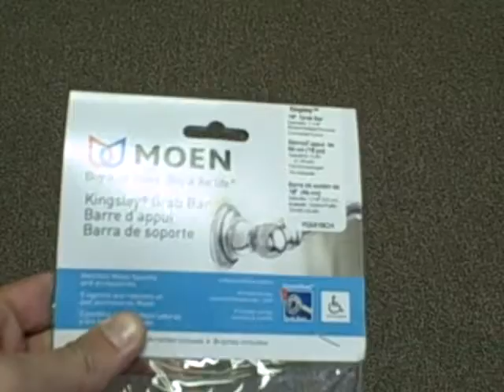Moen yg5418ch Chrome Grab Bar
for more information and discount pricing.
We offer the lowest prices on the internet!!!

ADA Grab Bars is the world's #1 source for grab bars. We are proud to offer an extensive collection of Moen grab bars and bathroom accessories. Every Moen grab bar meets or exceeds ADA standards and we have numerous finishes and styles available to fit your needs.

ADA grab bars is the only site you'll need to fulfill all your bathroom safety needs. We offer a massive selection of grab bars for showers, baths, the toilet area, and other transitional locations. We offer free GROUND shipping on orders over $100!

Our collection of Moen Grab Bars and Bathroom Accessories is the best you'll find anywhere. Every Moen item we sell meets ADA standards for safety.